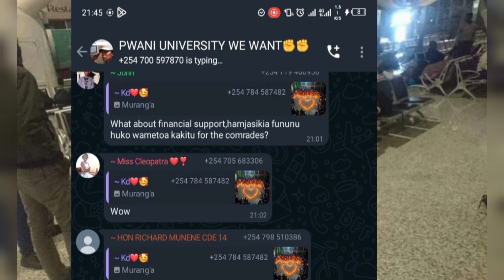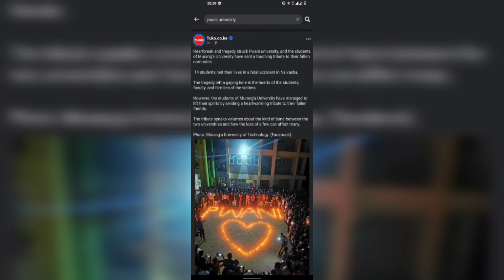leaked WhatsApp chats of pwani university @ICTDepartment showing gratitude to